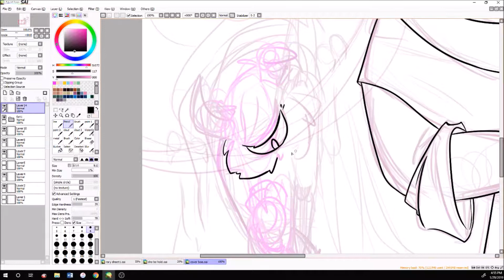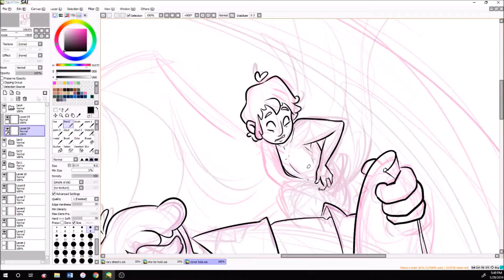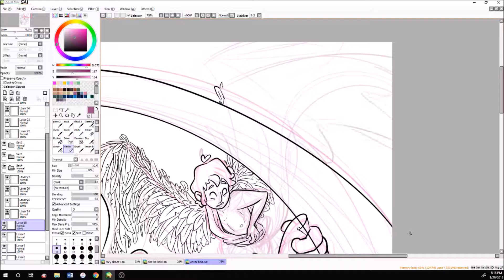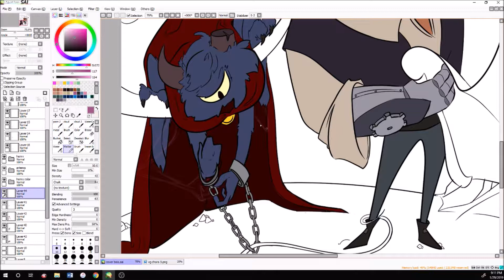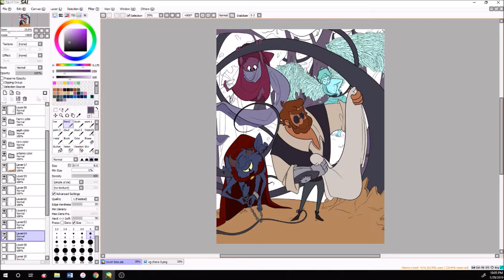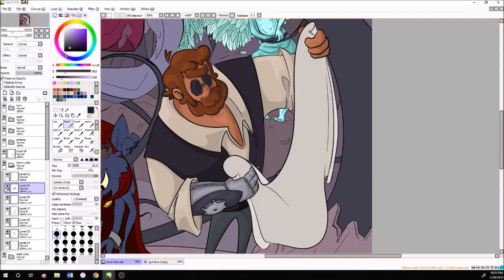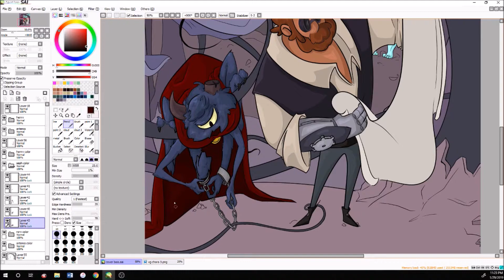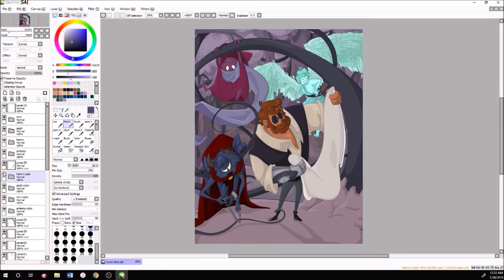Forest Adventurers - Speedpaint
Large cover piece for my graphic novel in progress (Rise of the Leviathans)

Music

I See Fire - Kygo Remix

Conrad Firestone - Kygo Remix

Avatar the Last Airbender Theme - Jim Yosef